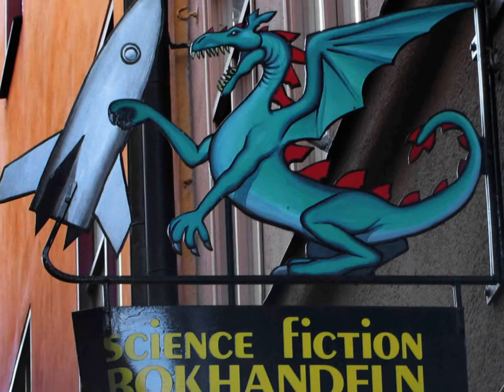Stockholm 26 2 09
Sodermalm, Riddarholmen and many historic buildings in between